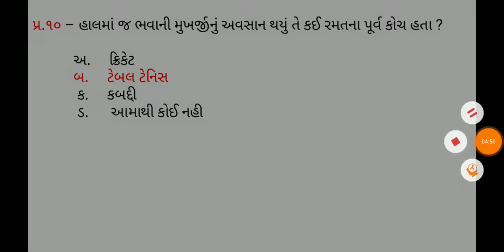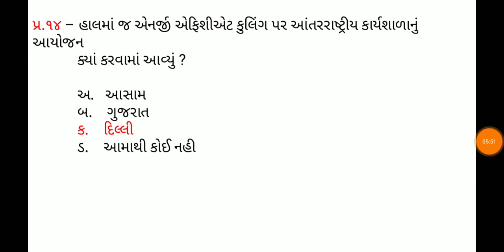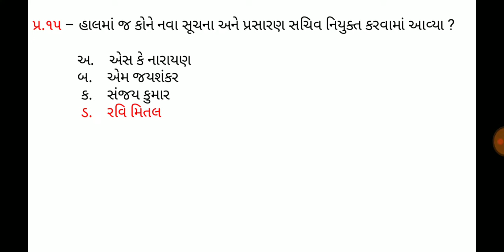17 December 2019,Current affaires in gujrati,daily gk in gujrati,MCQ,GPSC,SSC,BANK,RAILWAY,POLICE